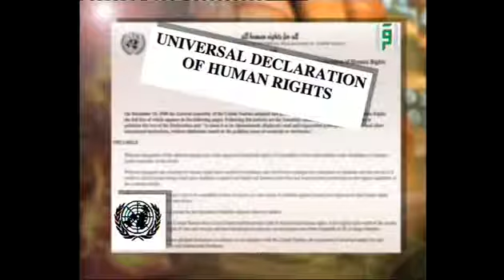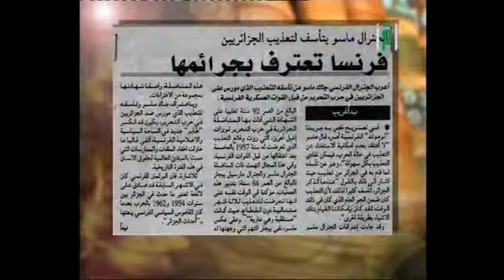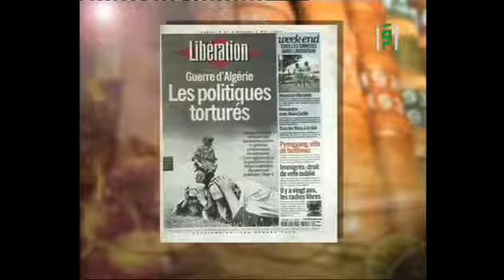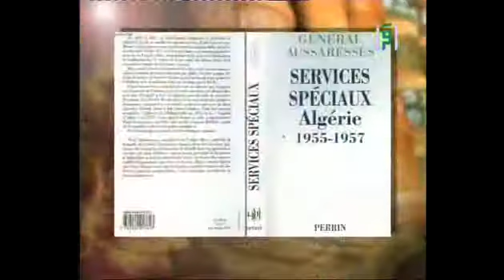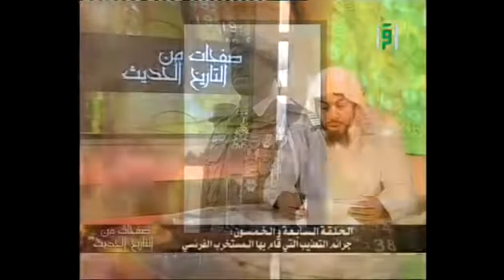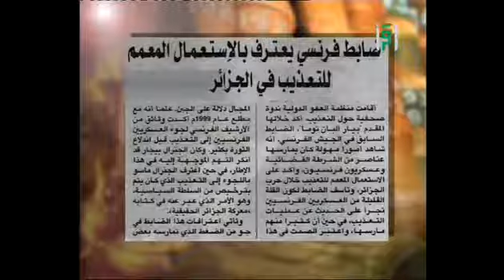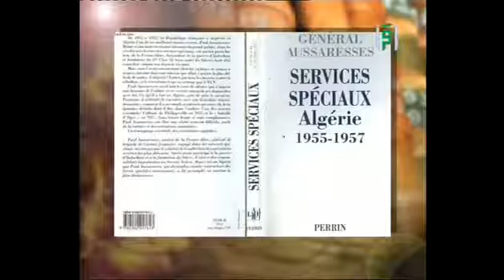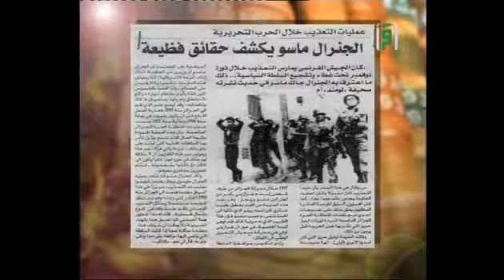Algerie الحملة الفرنسية على الجزائر الحلقة 57 من 74 Algeria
Algerie  سياسا ت و جرائم التعذيب عند الاحتلال الفرنسي  Algeria